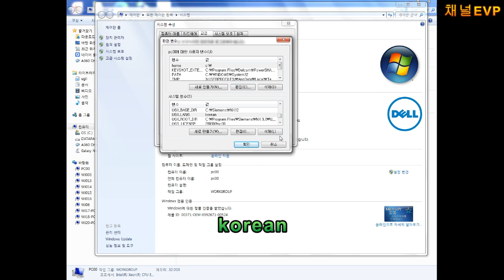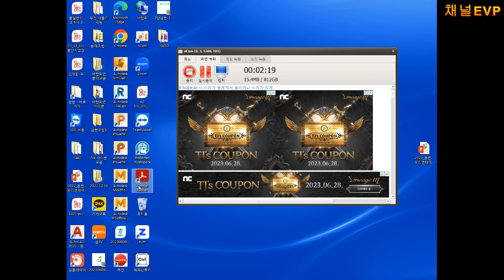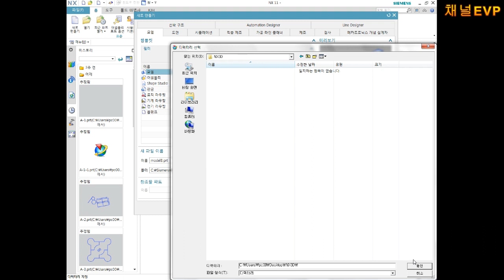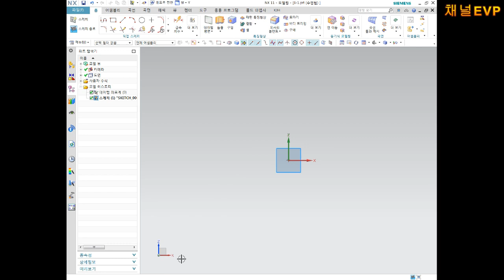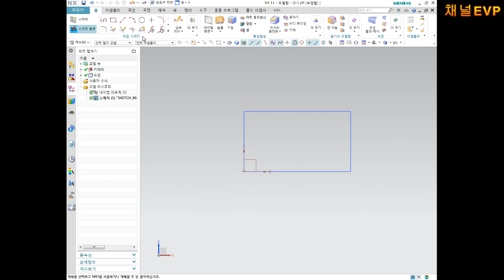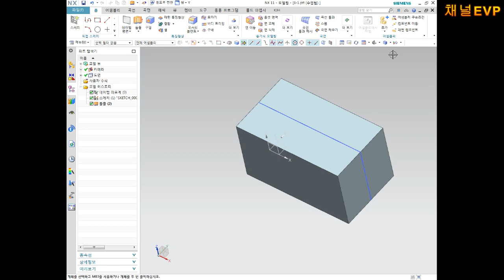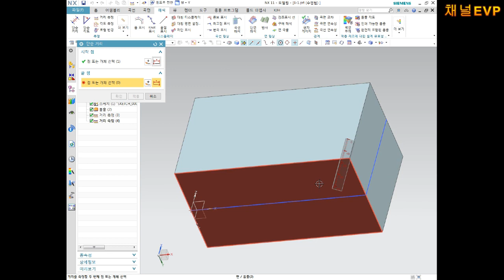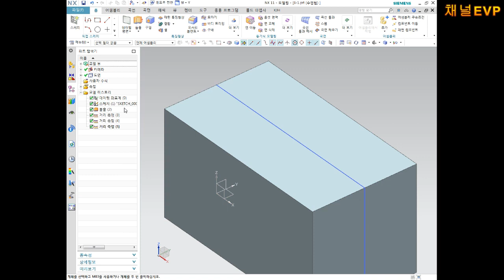사출금형설계 초급 NX11버젼 15부